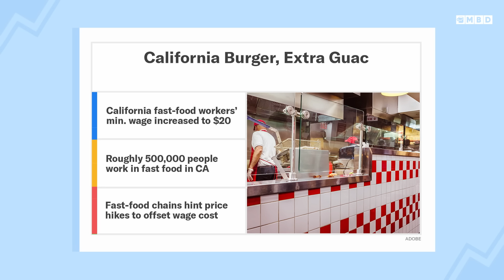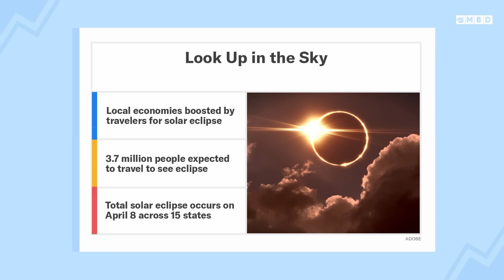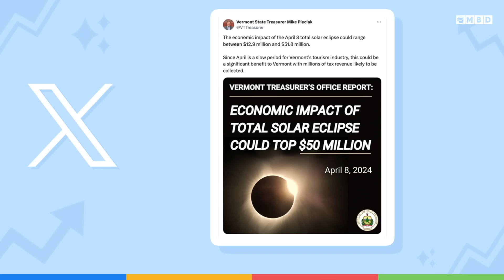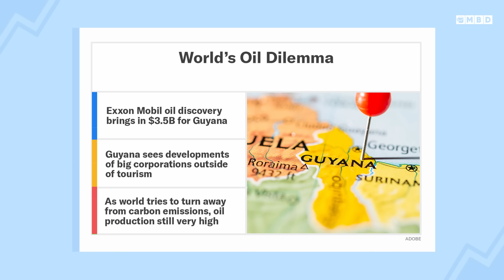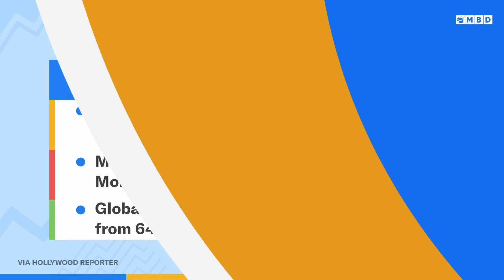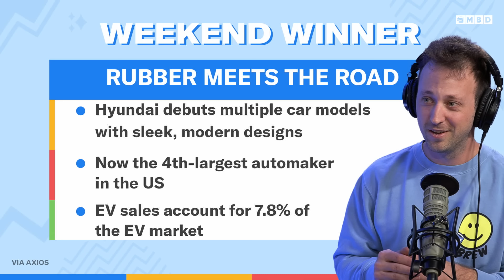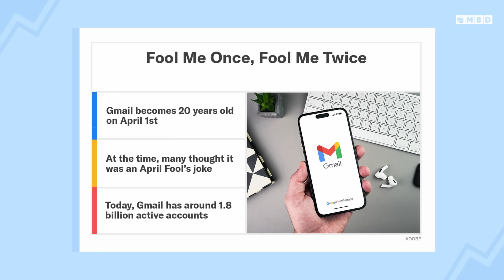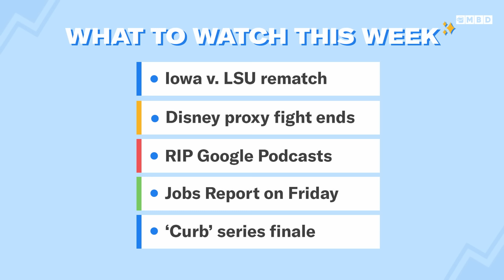Why Cities Are Cashing-In on The Solar Eclipse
Episode 291: Happy April Fool's Day! Neal and Toby explain why California raised the minimum wage for fast food workers and what cities are cashing in on tourism surrounding the upcoming solar eclipse. Plus, what is Guyana's oil dilemma and the guys share their winners of the weekend - which may include a box office smash hit and the most popular car brands. And finally, Gmail celebrates 20 years and a look ahead to what we are watching this week.

00:00 - Intro
03:00 - California minumum wagę
07:30 - Solar Eclipse business boom
11:30 - Guyana Oil
14:30 - Winners of the weekend
20:00 - 20 years of Gmail
22:20 - Week ahead